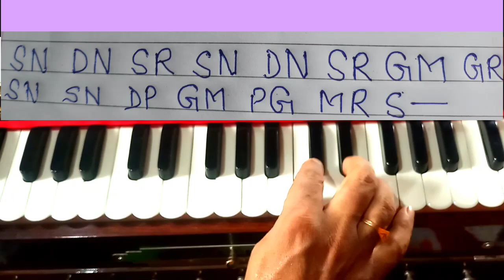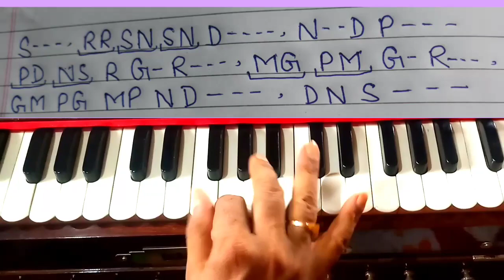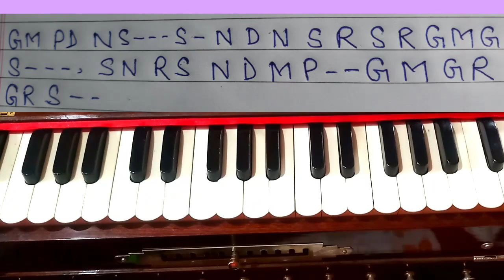Klyan that special practice of Harmonium and singing/Taan & Aalap कल्याण थाट पर नियन्त्रण के लिये